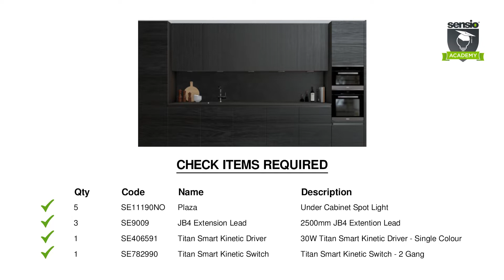Installing Kitchen Lighting